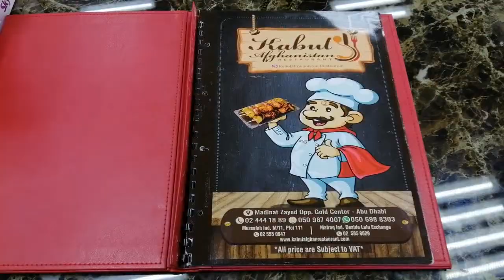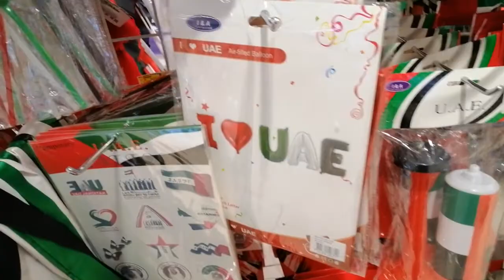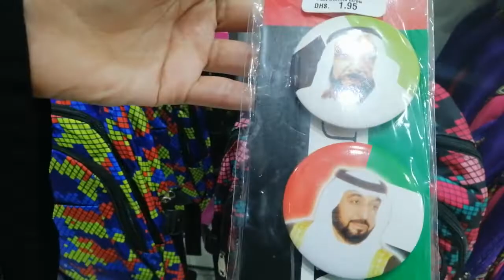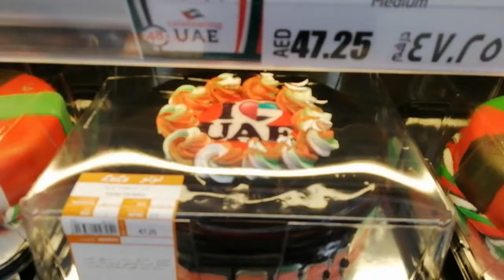National Day Holidays